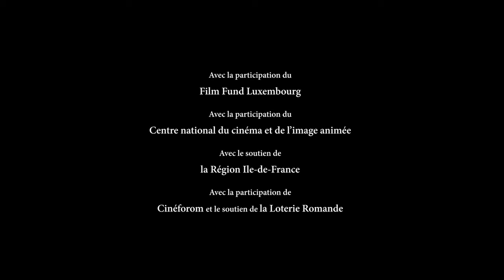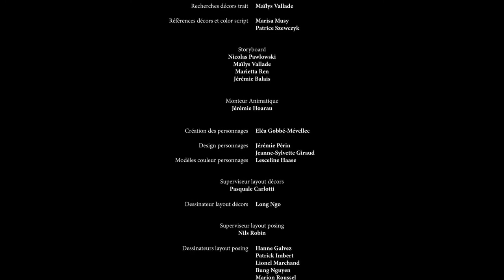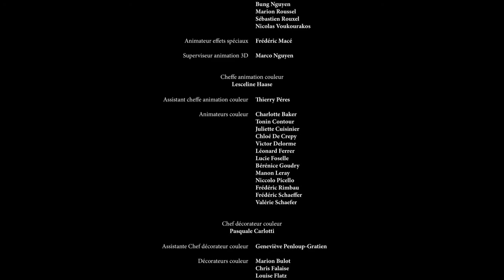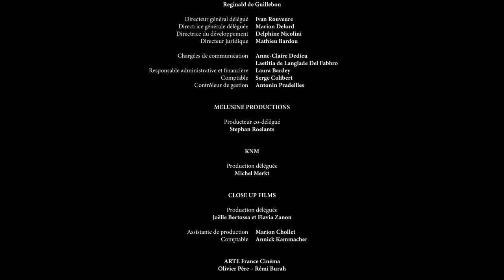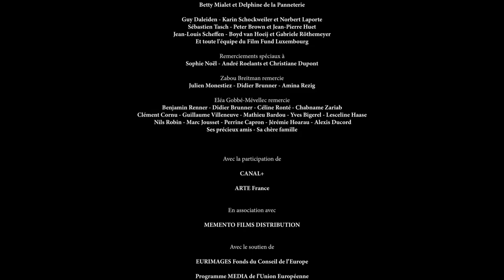Las golondrinas de Kabul (2019) [Película completa]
Zabou Breitman y Eléa Gobbé-Mévellec convierten en película de animación la novela de Yasmina Khadra que muestra la brutalidad y la misoginia del extremismo islámico.

Verano de 1998. Kabul es una ciudad en ruinas ocupada por los Talibanes. Mohsen y Zunaira son dos jóvenes que se han enamorado pese a vivir en un entorno repleto de violencia y miseria. Aunque van sobreviviendo día a día, un acto irresponsable de Mohsen cambiará sus vidas para siempre. Las golondrinas de Kabul es una esperanzadora historia sobre el sacrificio y la lucha por un futuro mejor.

“Película desoladora donde las haya, Las golondrinas de Kabul deja un nudo en la garganta y aunque abre una pequeña puerta a la esperanza contempla el horror cara a cara sin dulcificar en ningún momento el espanto. En un momento en el que el fanatismo islámico sigue siendo un problema de primer orden mundial, vale la pena ver una película que nos cuenta la forma en que la barbarie destruye vidas para siempre” (Juan Sardá).

Año: 2019.
Duración: 80 minutos.
País: Francia.
Dirección: Zabou Breitman & Eléa Gobbé-Mévellec.
Guion: Zabou Breitman, Patricia Mortagne & Sébastien Tavel.
Basada en a novela homónima de Yasmira Khadra.
Productora: Arte France Cinéma & Les Armateurs.
Género: Animación y drama.